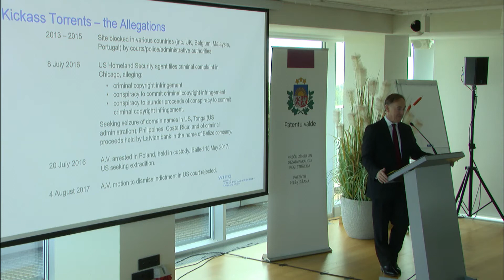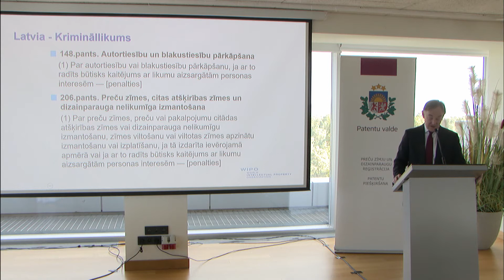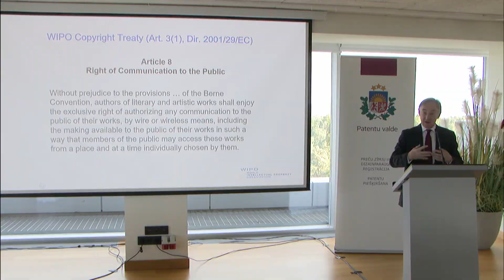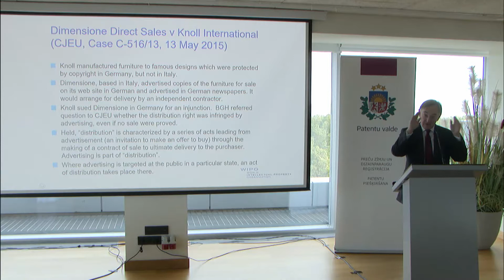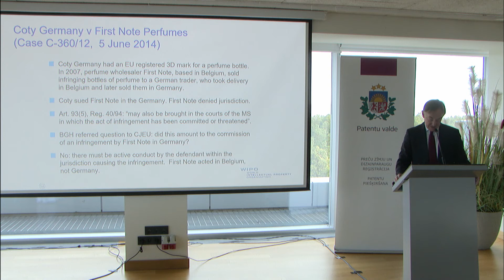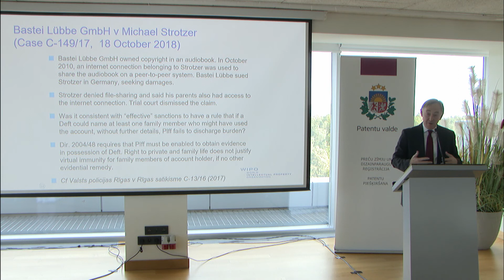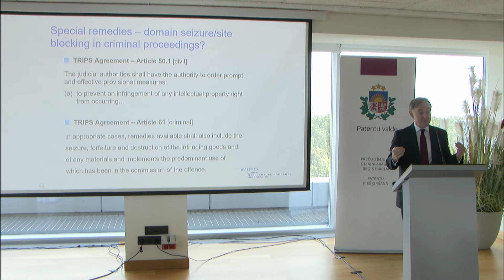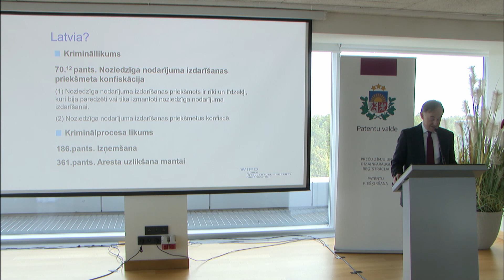5. Kriminālās atbildības par intelektuālā īpašuma pārkāpumiem aspekti. Tomass Dilans